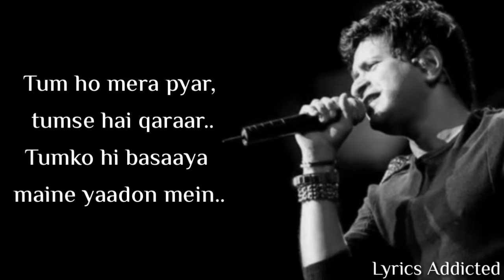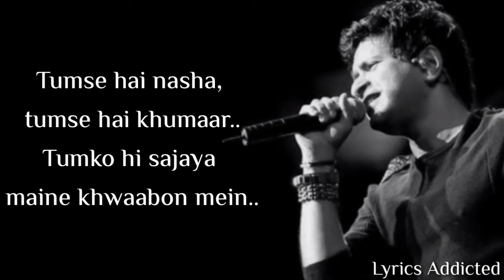Tum Ho Mera Pyar Full Song with Lyrics| kk| Suzanne D'Mello| Mimoh C| Tia B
Tum Ho Mera Pyar Full Song Details

Movie/album: Haunted: 3D
Singers: Krishnakumar Kunnath (K.K), Suzanne D'Mello
Song Lyricists: Shakeel Azmi
Music Composer: Chirantan Bhatt
Music Director: Chirantan Bhatt
Music Label: T-Series

Tum Ho Mera Pyaar Full Song Lyrics

Jism se rooh tak, hai tumhare nishaan
Bann gaye tum meri zindagi
Jab se tum ho mile, jaan o dil hain khile
Tumse baa basta hai, har khushi

Tum ho mera pyar, tumse hai qaraar
Tumko hi basaaya maine yaadon mein
Tumse hai nashaa, tumse hai khumaar
Tumko hi sajaya maine khwaabon mein

Jab mile nahin thhe tum
Naa thi khushiyan na gham
Tum mile toh badle zindagi ke yeh mausam
Ho sunn raha hai jo dua
Mera rab hai tujh mein
Har jagah tha kuch kam
Mila mujhe sab tujh mein
Raat din dekhna tujhko aadat meri
Yun tujhe chaahana hai ibaadat meri

Aankhein sehra meri, tu hai bheega ik baadal
Meri khwaishon mein tu, teri liye main paagal
O ho tu hai behti nadi, dooba dooba main sahil
Main hoon tujhme fanaa, tu hi mera hai haasil
Jab se tu o sanam, meri baahon mein hai
Ik ujaala sa dil, ki panaahon mein hai

Tum ho mera pyar, tumse hai karaar
Tumse hai nasha, tumse hai khumaar
Tumko hi sajaya maine khwaabon mein (x4)